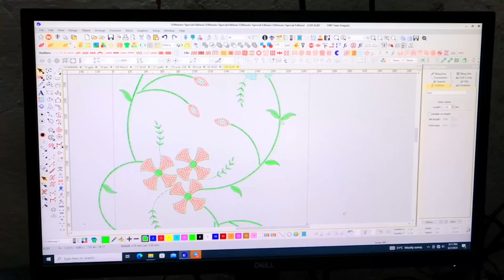Lehanga Saree or Pakistani Suits | Surat kapda Market | Fokats | Abresh & Zeeshan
Kurtis Wholesale market Surat
Kurtis Wholesale market in Surat
Kurti Manufacturer Surat
Kurti at wholesale price in surat
Saree Manufacturer in surat
Best Saree Manufacturer Surat
Dress material Manufacturer Surat
Best Material Manufacturing company surat
Trendy Material Collection Surat
Best Nighty Collection manufacturer surat
Best Lehenga Manufacturer Surat
Lehenga Manufacturer Surat